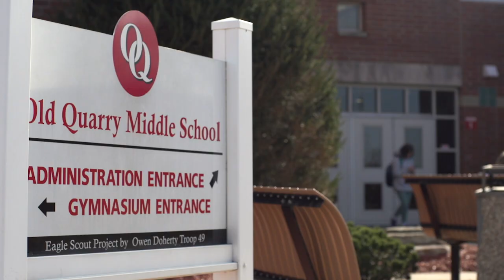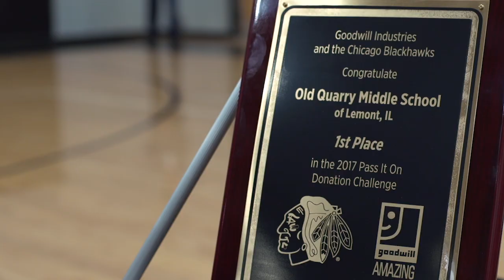Patrick Sharp visits Goodwill winners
Patrick Sharp visited students at Old Quarry Middle School in Lemont to congratulate them on winning Goodwill's Pass It On Challenge.